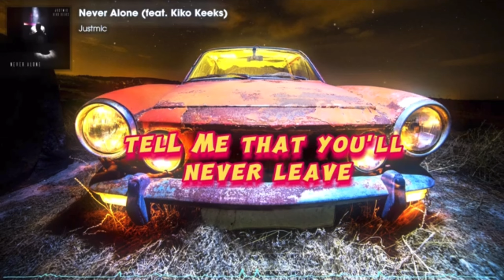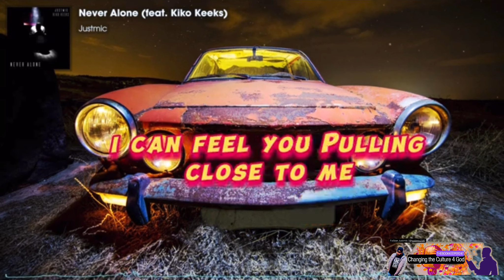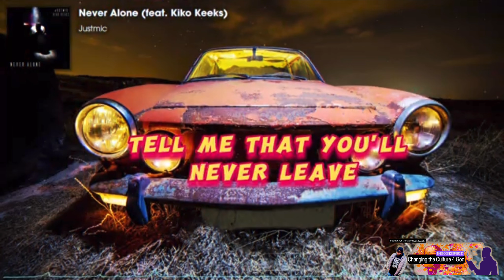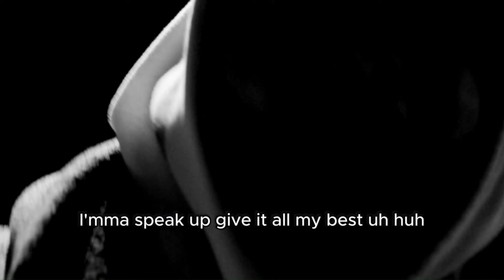How the Pandemic Changed His Life | Faith, Music, and Redemption: @Justmic216 Inspiring Testimony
Discover how faith, music, and redemption transformed Justmic’s life as he shares his powerful testimony on the Bookkeeper247 Podcast.

👉 Watch now to discover how you can transform your life through faith and leave your past behind!

What moment or song has had the most impact on your spiritual journey? Share your story in the comments!

Full Details:

Discover how the pandemic changed Justmic’s life in this revealing interview on the theBookkeeper247 Podcast Episode 36 with Guest Justmic - Part 2 - TESTimony Vault

From fear and uncertainty to faith and redemption, Justmic’s inspiring testimony explores the journey that led him to Christian music and his involvement in church and prison ministry. Hear about his hit songs like “Flexing” and “Big Stepping” and his commitment to glorifying God through music.

Join us  @tbk247   as Justmic shares his advice for those struggling with faith and seeking redemption. Don’t miss this powerful story of faith, music, and transformation.

How the Pandemic Changed His Life [Faith, Music, and Redemption: Justmic’s Inspiring Testimony]

We love hearing from our community and learning more about your journeys.

🌟 Follow ​⁠   @Justmic216

Gear & Software We Use:

Mac Mini M1
iPad Pro

Your Thoughts?

What are you doing to change the culture for God? Drop your answers below!

About this channel: theBookkeeper247 aims to provide a platform for Christian artists to share their music, insights, and messages with the world. Join us as we delve into discussions about music, faith, and life.